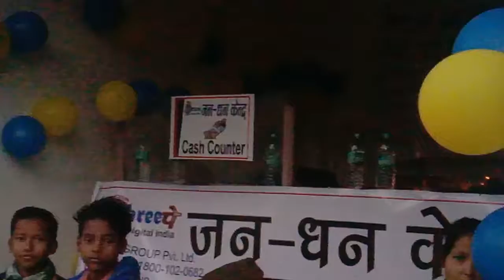ShreePay Jan Dhan Kendra Opening in kishanganj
Open New Jan Dhan Kendra.